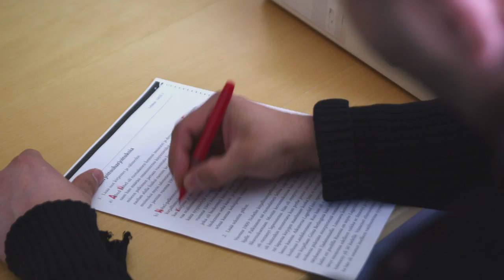Joensuun ja PKSSK:n esittelyvideo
KARJALASTA KAJAHTAA